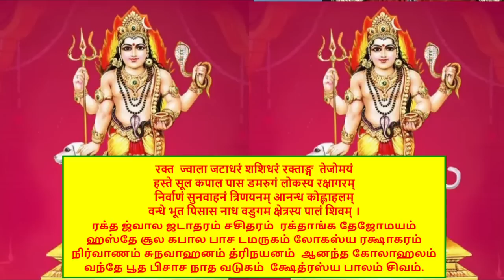பிதுர் தோஷத்தை நீக்கும் பஞ்ச பைரவர் மந்திரம் அஷ்டமியில் தீய சக்திகள் கண் திருஷ்டி போக்கும் மந்திரம்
ஆபத்துகள்,தீய சக்திகள், கண் திருஷ்டிகள் போக்கும் சக்தி வாய்ந்த பைரவர் மந்த்ரம்
ரக்த ஜ்வால ஜடாதரம் ஸுவிமலம் ரக்தாங்க தேஜோமயம் த்ருத்வா சூல கபால பாச டமருத் லோகஸ்ய ரக்ஷாகரம் நிர்வாணம் சுந வாஹனம் த்ரிநயனம் ஆனந்த கோலாஹலம்
வந்தே ஸர்வ பிசாசநாத வடுகம் க்ஷேத்ரஸ்ய பாலம் சிவம்.

रक्त  ज्वाला जटाधरं शशिधरं रक्ताङ्ग  तेजोमयं
हस्ते सूल कपाल पास डमरुगं लोकस्य रक्षागरम्
निर्वाणं सुनवाहनं त्रिणयनम् आनन्ध कोह्लाहलम्
वन्धे भूत पिसास नाध वडुगम  क्षेत्रस्य पालं शिवम् । **

பொதுப்பொருள்:
சிவந்த சிகையும் ஒளிமிகுந்த தேகத்தையும் கொண்ட பைரவரே, நமஸ்காரம்.
சூலம், கபாலம், உடுக்கை ஆகியன தரித்து உலகத்தைக் காப்பவரே, நன்றியின் வடிவமான நாயை வாகனமாகக் கொண்டவரே, நமஸ்காரம்.
முக்கண்கள் கொண்டவரே, ஆனந்த வடிவினரே, பூத, பிரேத, பிசாசுக் கூட்டங்களைக் கட்டுப்படுத்தும் தலைவரே, அனைத்து புண்ணிய க்ஷேத்திரங்களையும் ரக்ஷிப்பவரே, பைரவரே, நமஸ்காரம்.

ரக்த ஜ்வால ஜடாதரம் சசிதரம்  ரக்தாங்க தேஜோமயம்
ஹஸ்தே சூல கபால பாச டமருகம் லோகஸ்ய ரக்ஷாகரம்
நிர்வாணம் சுநவாஹனம் த்ரிநயனம்  ஆனந்த கோலாஹலம்
வந்தே பூத பிசாச நாத வடுகம்  க்ஷேத்ரஸ்ய பாலம் சிவம்.
SRI BHAIRAVAR DHYANA SLOKAM.

RAKTHA JWAALA JATAADHARAM SASIDHARAM  RAKTHAANGA THAEJOHMAYAM
HASTHAE SOOLA KAPAALA PAASA DAMARUGAM  LOHKASYA RAKSHAAGARAM
NIRVAANAM SUNAVAAHANAM THRINAYANAM  AANANDHA KOHLAAHALAM
VANDHAE BHOOTHA PISAASA NAADHA VADUGAM
KSHETHRASYA PAALAM SIVAM.

பிதுர் தோஷம் நீக்கும் " ஆவூர் பஞ்ச பைரவர்கள் "
கும்பகோணத்தை அடுத்துள்ள வலங்கைமான் அருகில் உள்ளது ஆவூர் பசுபதீஸ்வரர் திருக்கோயில். இறைவன் பசுபதீஸ்வரர். இறைவி பங்கஜவல்லி,mangalambigai.
வசிஷ்ட முனிவரால் சாபம் பெற்ற காமதேனு என்ற பசு intha thala இறைவனை பூஜித்து சாப விமோசனம் பெற்றதால் இத் தலம் ஆவூர் ஆனது
இத் திருத் தலத்தின் மற்றோர் சிறப்பம்சம் ஒரே பீடத்தில் குடிகொண்டுள்ள ஐந்து பைரவ மூர்த்திகள்.
தேய்பிறை அஷ்டமி திதிகளில் பைரவ மூர்த்தி வழிபாடு இங்கு மிகவும் சிறப்புடையதாகும் .
மகா மண்டபத்தில் மேற்கு நோக்கு 4 பைரவ மூர்த்திகளும், வடக்கு நோக்கி ஒரு பைரவ மூர்த்தியும்
இந்த ஐந்து பைரவர்கள் அசிதாங்க பைரவர், குரு பைரவர், சண்ட பைரவர், கால பைரவர் மற்றும் உன்மத்த பைரவர் எனப்படுவர்.
இங்குள்ள பைரவர்களை வழிபாடு செய்துவந்தால், பித்ரு தோஷம் நீங்கி வாழ்வில் வளம் ஏற்படும்.
மேலும் பில்லி, சூன்யம், ஏவல் மற்றும் செய்வினையால் ஏற்படும் சகலவித கோளாறுகளும் நீங்கும். மரண பயம், வாகன விபத்து அபாயம் நீங்கும்,
பெற்றோர் பிள்ளகளுக்கு இடையில் ஏற்பட்ட மனக்கசப்புகள் நீங்கி குடும்பத்தில் ஒற்றுமை நிலவும்.
தம்பதிகளுக்குள் ஏற்பட்ட பிணக்குகள் நீங்கி நல்ல முறையில் சேர்ந்து வாழ்வர்.
பசுபதீஸ்வரர் கோயிலில் மங்களாம்பிகை அம்மனை பிரதிஷ்டை செய்யும்போது, ஹோமத்திலிருந்து பஞ்ச பைரவர் வெளிப்பட்டுள்ளார்.
அவர்களையும் பிரதிஷ்டை செய்து, ஆராதனைகள் செய்தால் பித்ருசாபம் நீங்கப் பெறும் என அசரீரீ ஒலித்துள்ளது.

அதன்படி, 8 திருநாமங்கள் 5 உருவங்களாக வெளிவந்த பஞ்ச பைரவரும் அங்கு பிரதிஷ்டை செய்யப்பட்டனர்.
பஞ்ச பைரவரை வழிபட்டதன் மூலம் தசரத மன்னரின் பித்ருசாபம் நீங்கியது. எனவே, இத்தலம் பித்ருசாபம் நிவர்த்தி தலமாக விளங்குகிறது.

இங்கு பஞ்ச பைரவர் வழிபாடு சிறந்த "பிதுர் தோஷ நிவர்த்தியாகும்". பிதுர் சம்பந்த பிரச்சனைகள் உள்ளவர்கள் கண்டிப்பாக இந்த பைரவரை வணங்கி பூஜையில் ஈடுபட்டால் உடனடி பலன் கிடைக்கும்.

பஞ்ச பைரவர் மந்திரம்
சூலமும் கத்தியும் சவுக்கு கயிறும் தண்டமும் கைகளில் கொண்டவரும்,
ஆதிமூலமானவரும், சாம்பல் பூசிய கரிய திருமேனி கொண்டவரும், தேவர்களும்
முதன்மையானவரும் அழிவில்லாதவரும், நோய் போன்ற துன்பங்களுக்கு சிறந்த
தாண்டவங்களை விரும்பி ஆடுபவராகிய எமை ஆளும் பஞ்ச பைரவரை போற்றுகிறேன்.

பஞ்ச பைரவர் தேய்பிறை அஷ்டமி வழிபாடு, பலன்கள்
மாதந்தோறும் தேய்பிறை அஷ்டமி நாளில் பஞ்ச பைரவரை வழிபாடு செய்தால், சத்ருக்கள் பகை நீங்கப் பெறுவர்.
குழந்தைப்பேறு வேண்டுவோருக்கு மக்கள்பேறு கிடைக்கும்.
யம பயம், கடன் தொல்லை ஆகியவை நீங்கி நிம்மதியான வாழ்க்கை கிடைக்கும்.
திருமணத் தடை அகலும். நினைத்த காரியம் கை கூடும். பில்லி சூனிய ஏவல்கள் நீங்கும். தீராத நோய்கள் குணமாகும்.

அந்த ஆலயத்திற்கு , கண்டிப்பாக ஒரு முறையாவது சென்று வாருங்கள். உங்கள் வாழ்க்கையில் , நிச்சயம் மிகப் பெரிய ஒரு மலர்ச்சி உண்டாகும்!